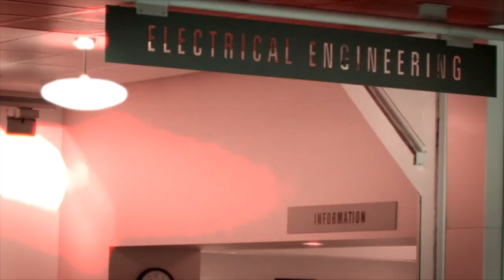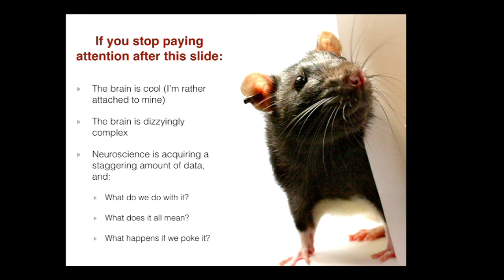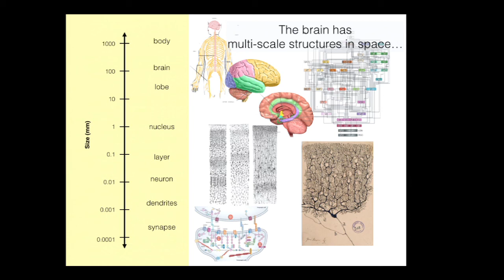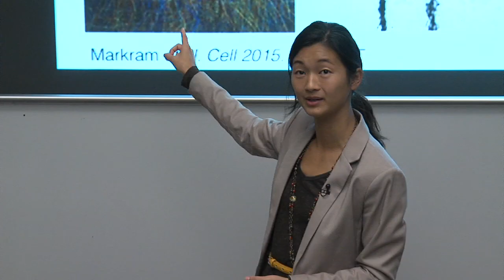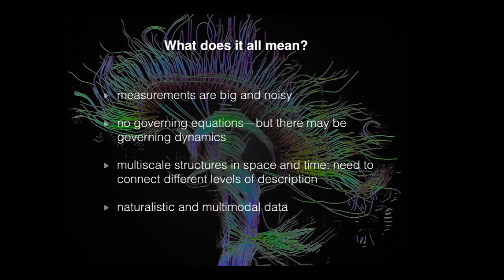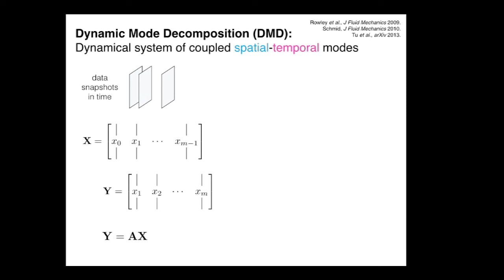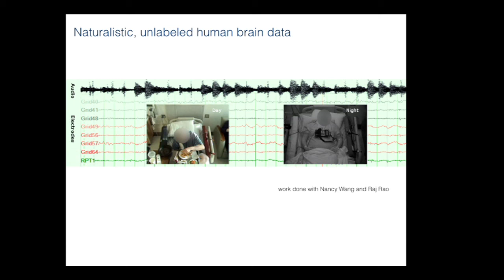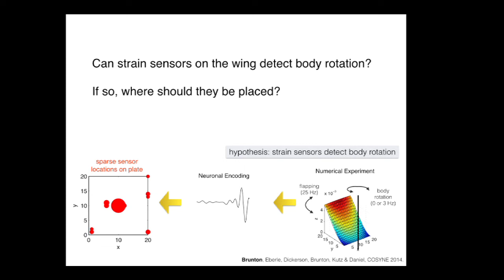UWEE Research Colloquium: October 13, 2015 - Bing Brunton, University of Washington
"Sparse, dynamic models of big neural data"